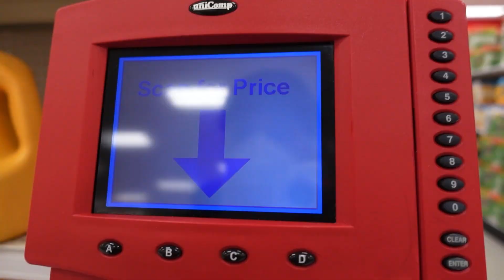SHE BEAT ME SO BAD | Crazy Dog Parents | Valentines Date Night